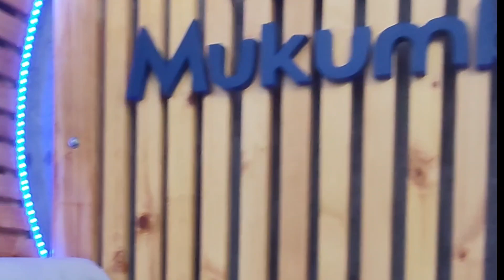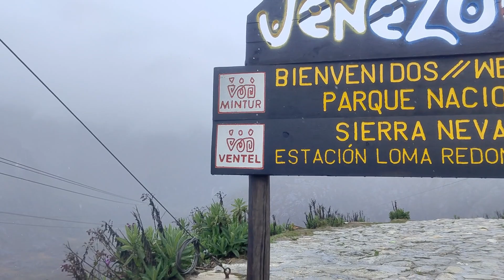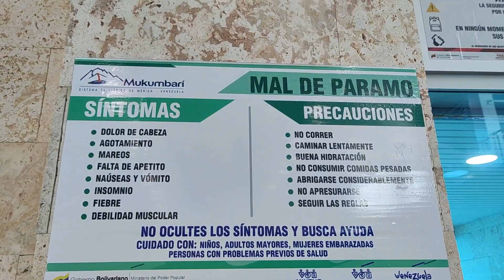En el Teleférico más alto del mundo 🌎 El Mucumbari Merida Venezuela 🇻🇪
Un pequeño recorrido por cada una de las  5 estaciones en el sistema Teleférico 🚠 Mucumbari